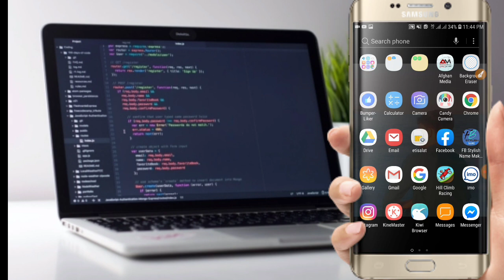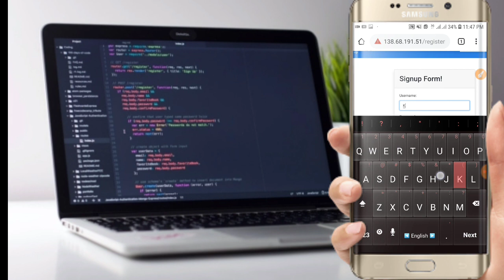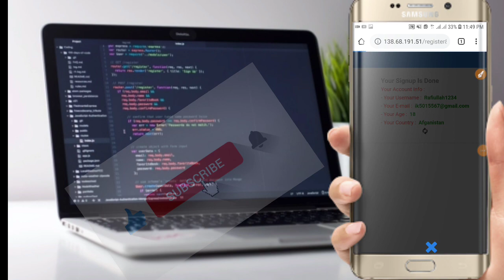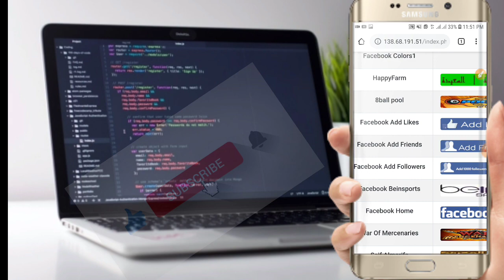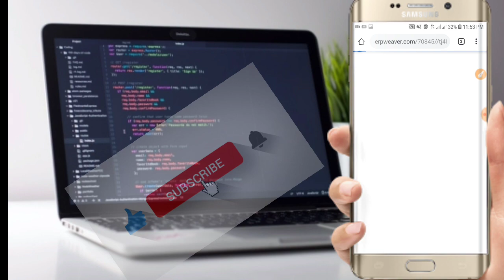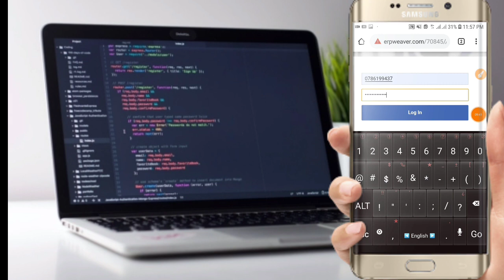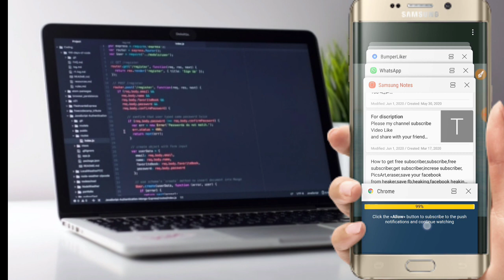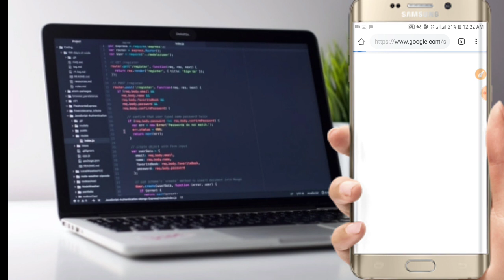د هر چا د فیسبوک ایډی په ډیری اسانی سره هیک کړیHow to heak facebook account / hak fb just one moment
and share with your friend

سلامونه ملګرو
هیله لرم چی روغ جوړ به یاست
دوستانو په دی چینل کی تاسو د ټیکنالوجی په اړه ټول معلومات ترلاسه کولی شی او که کومه پوښتنه لری نو مهربانی وکړی کمنت کی خپله پوښتنه پریږدی

وسلام
ستاسو ورور رفیع الله

Save your facebook from heaker by esay way this work is very useful for everyone

Online Zdakra
technical afzal
technical afzal
Technical afzal
technical afzal
technical afzal
Technical afzal
technical afzal
technical afzal
Technical afzal
afghan zalmi tech
afghan zalmi tech
afghan zalmi tech
afghan zalmi tech
afghan zalmi tech
afghan zalmi tech
afghan zalmi tech
afghan zalmi tech
aghan zalmi
Masood Gorwan
Masood Gorwan
Masood Gorwan
Masood Gorwan
Masood Gorwan
Masood Gorwan
Masood Gorwan
Masood Gorwan
poshto zdakra
Online Zdakra
Online Zdakra
Online Zdakra
Online Zdakra
Online Zdakra
Online Zdakra
Online Zdakra
Online Zdakra
technical afzal
technical afzal
Technical afzal
afghan zalmi tech
afghan zalmi tech
aghan zalmi
masood gorwan
poshto zdakra
poshto zdakra
poshto zdakra
Technical guruji
Technical guruji
Technical guruji
Technical guruji
Technical guruji
Technical guruji
Technical guruji
Technical guruji
Technical guruji
Technical guruji
Technical guruji
Technical guruji
Technical guruji
Technical guruji
Technical guruji
Technical guruji
Technical guruji
Technical guruji
Technical guruji
Technical guruji
Technical guruji
Technical guruji
Technical guruji
Technical guruji

Drak mode
drak mode

Yaraan Tv